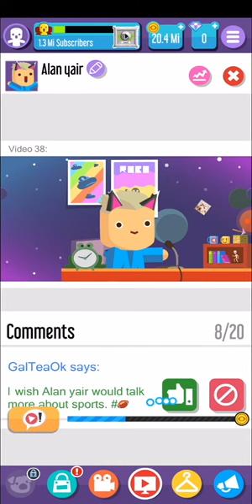18 de septiembre de 2023